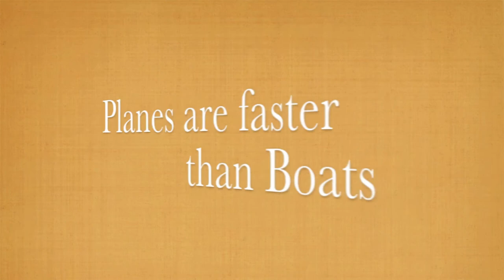Celine talks about where she might want to travel to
Celine talks about other places or a place where she might want to live.